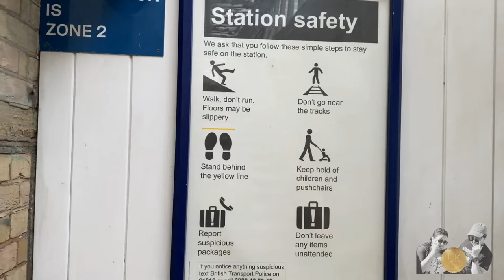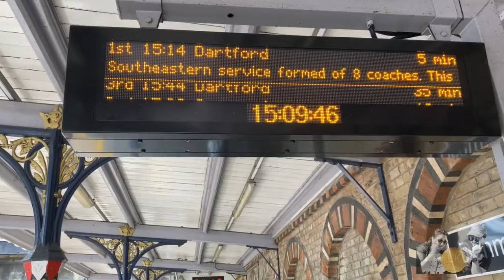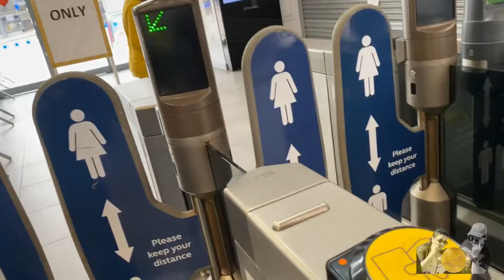Uk/London കാഴ്ചകളും വിശേഷങ്ങളും ! vlog 3! Bromely South ! ഒരു ഷോപ്പിംഗ് അനുഭവം ! Uk mallus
London  കാഴ്ചകളും വിശേഷങ്ങളും! Bromely South !  ഒരു ഷോപ്പിംഗ് അനുഭവം